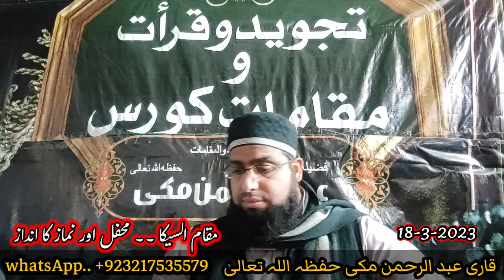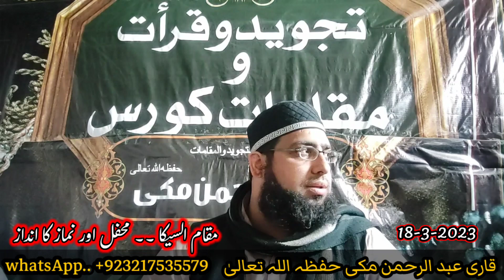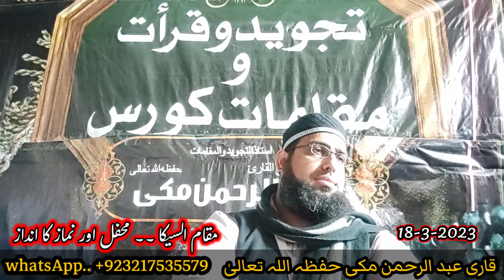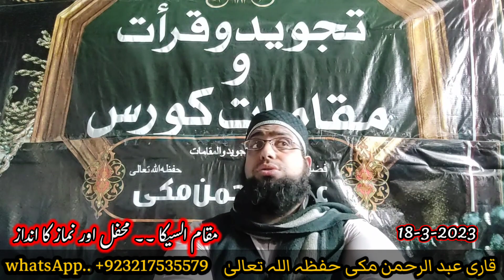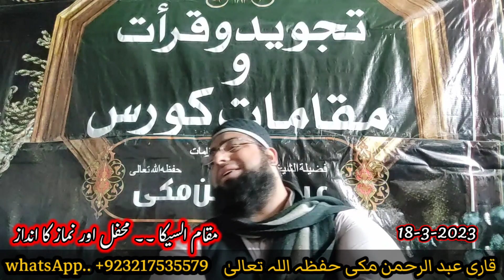تجوید وقرات و مقامات کورس ۔۔۔ 18-3-2023 ۔۔۔۔ 1